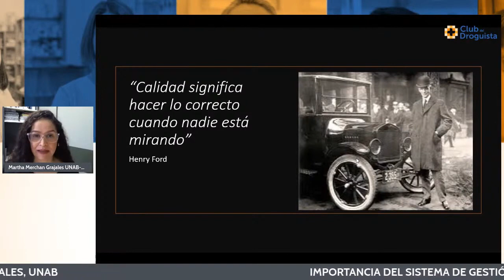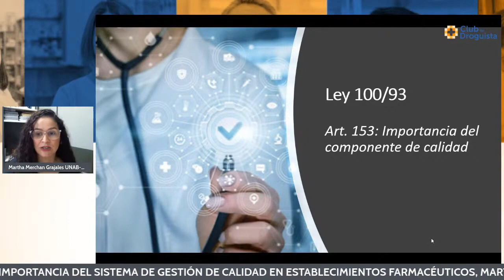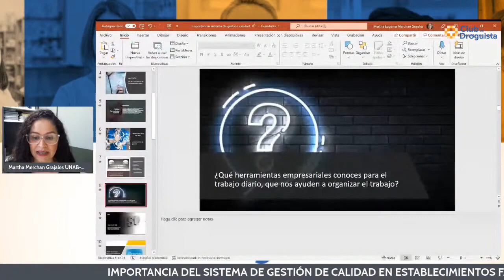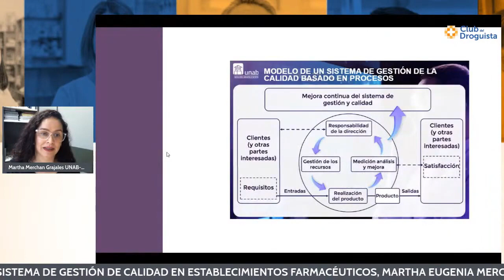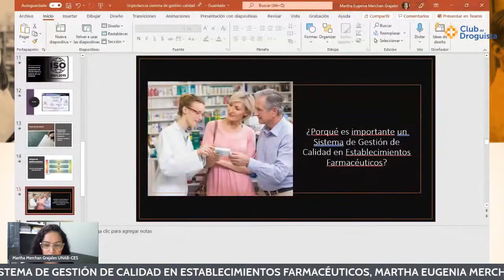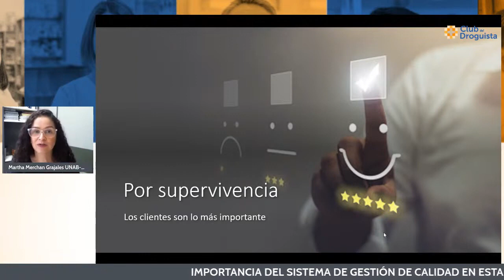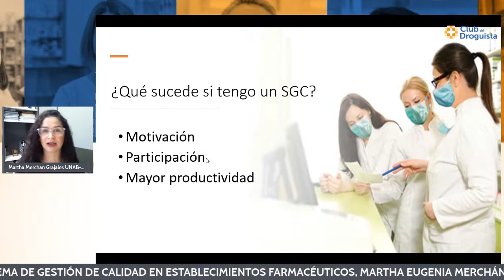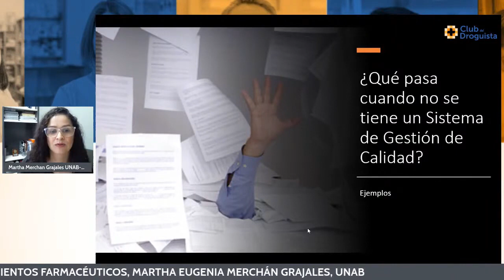Entrenamiento Gestión de Calidad - Capacitación 2: Importancia del Sistema de Gestión de Calidad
Importancia del Sistema de Gestión de Calidad en Establecimientos Farmacéuticos

Querido Droguista

Hemos preparado para ti una Ruta de Aprendizaje, donde hemos seleccionado material audiovisual dictado por conferencista de alto nivel, que te orientará en todo los aspectos técnicos para que puedas Implementar, Gestionar y Mantener tu Sistema de Gestión de Calidad y llevar tu Droguería a otro nivel.

👉🏻 Conoce más sobre la gestión de Droguerías y Farmacias en nuestros canales digitales: